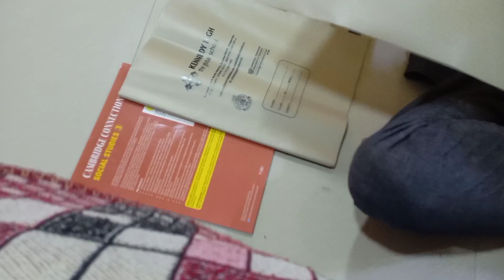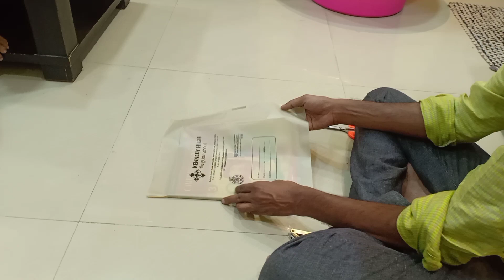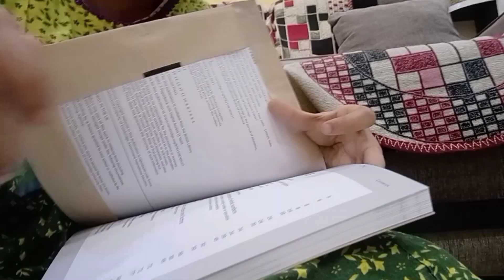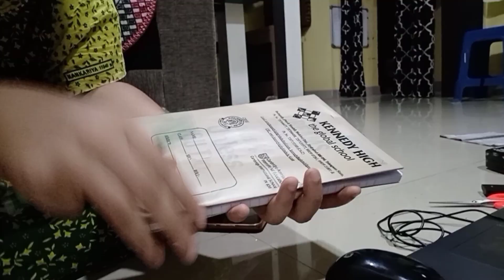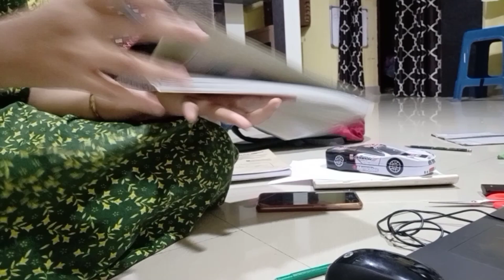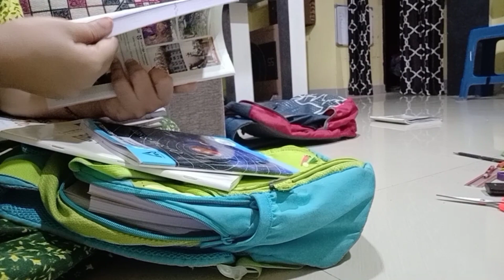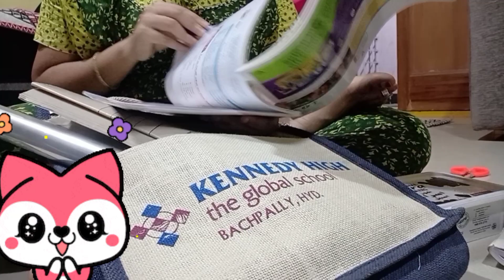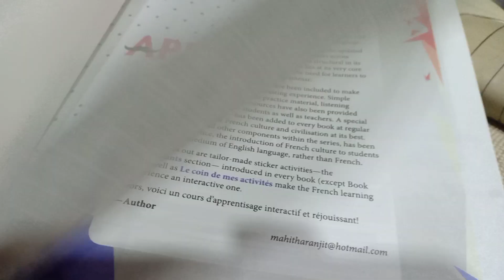చిన్నపుడు నాకోసం చేశారు ఇపుడు కొడుకు కోసం || back to school|| things to pack || by chittis home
hi guys,thank you so much for clicking my video , hope you all enjoy watching it please dont forget to like , comment ,subscribe and support me , ill be sharing day in my life my routine with you all hope u like it❤️❤️✨

hello 👋 All
Hope you're all doing good...
I am from telnagana...
Creating my own style of doing vlogs,cooking videos,exploring places,tour vlogs,diy,fashion videos,beauty tips etc.
And also follow me on
COPYRIGHT :
Everything on this Channel is created by the owner of this Channel chitti ,using any of the content without my permission is not granted.

Thankyou...😊